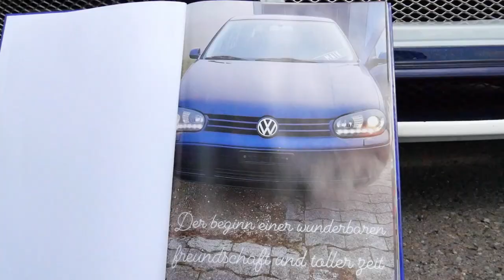Low-flying Aircraft Meeting Vol.5: Tuningtreffen Jesenwang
Nach dem Olchinger Oldtimertreffen wurden wir eingeladen zu einem Tuningtreffen, veranstaltet in Jesenwang. Natürlich sind wir hin und natürlich hab ich meine Kamera mitgenommen. Das ist dabei rausgekommen. Ein wunderbares Event mit vielen tiefergelegten Tuning-Autos mit Bodykits, verrückten Farben und großen Stereo-Systemen. Neben dem Flugfeld und den Flugzeugen sorgt das Treffen für eine wunderschöne Szene. Zusätzlich gab es noch "Dezibel Drag Races", ein Wettbewerb, um herauszufinden, wer den lautesten Autosound hat. Während wir nicht direkt ein Tuningauto haben, sind wir mit 3 Autos dort hingefahren: Unserem Dodge Ram, dem roten Porsche (aus dem Weihnachtsspecial) und der Alfa Giulia am Ende des Videos. BTW: Die Giulia erreichte eine Lautstärke von 118 Dezibel.